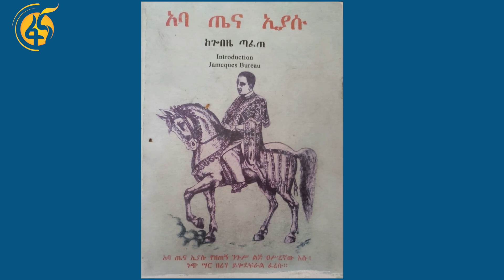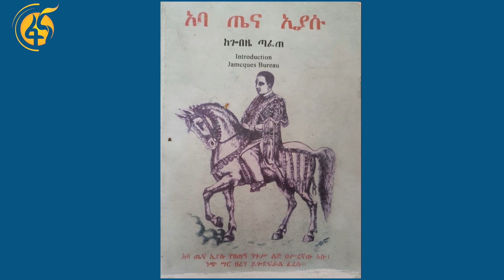ስለልጅ ኢያሱ ያልተሰሙ አስገራሚ ታሪኮች